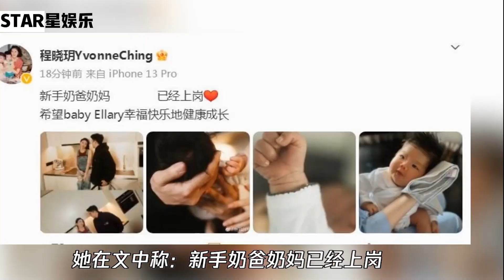鄭愷前女友官宣當媽，43歲董潔直播秀身材！